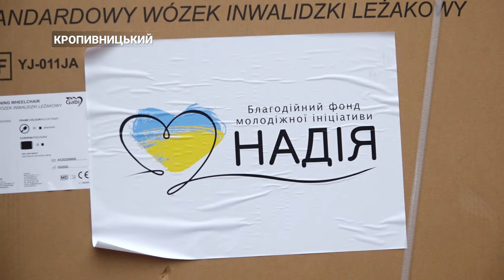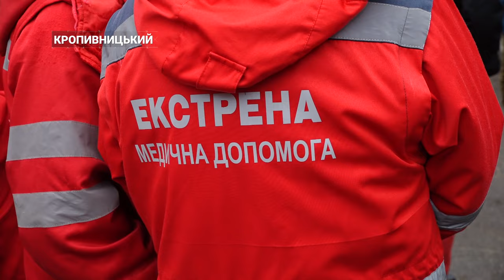Медзаклади Кіровоградщини отримали допомогу від фонду GEM | CBN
Необхідні для роботи медикаменти та обладнання отримали медзаклади на Кіровоградщині. Це все зі США передав благодійний фонд GEM, який допомагає з початку повномасштабної війни.